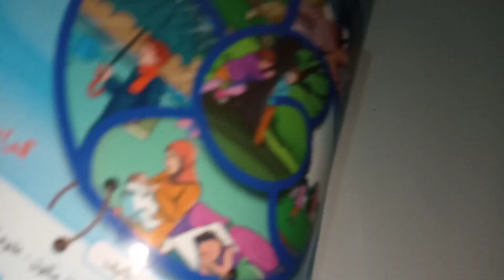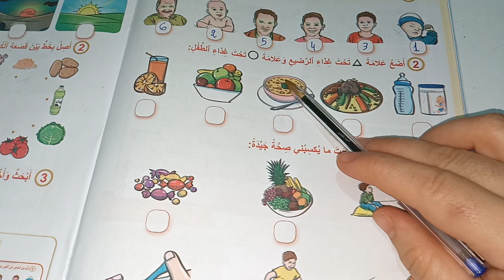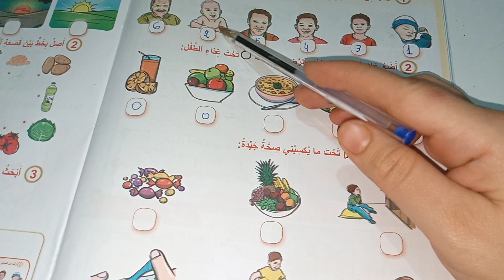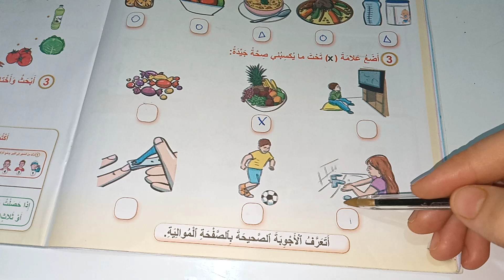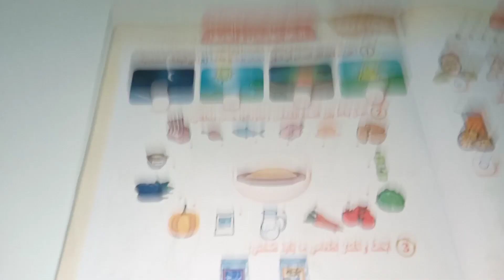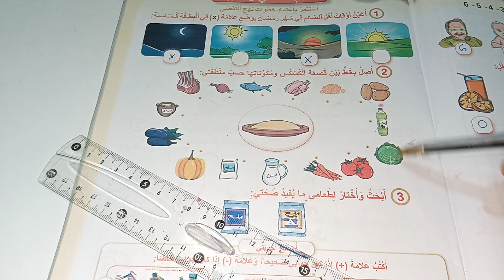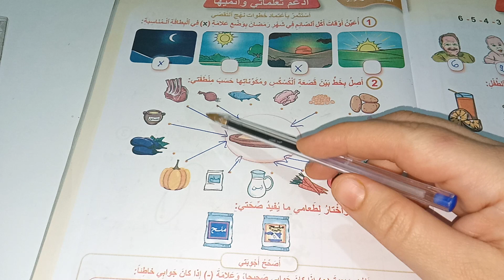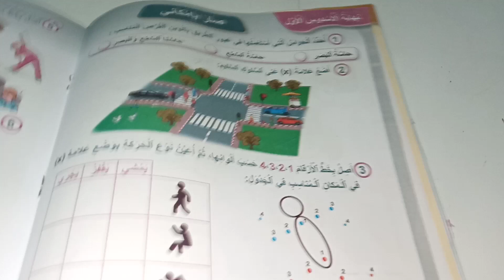أقوم تعلماتي فضاء النشاط العلمي المستوى الاول صفحة:42_43